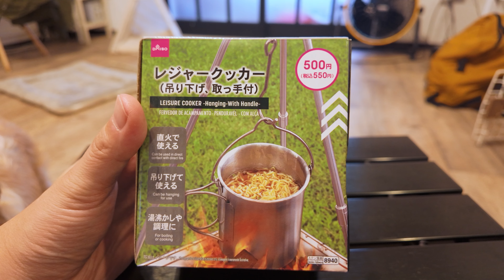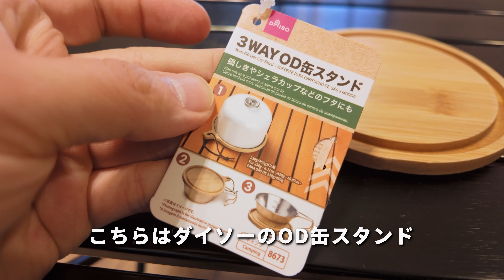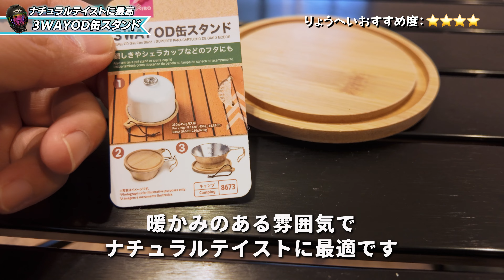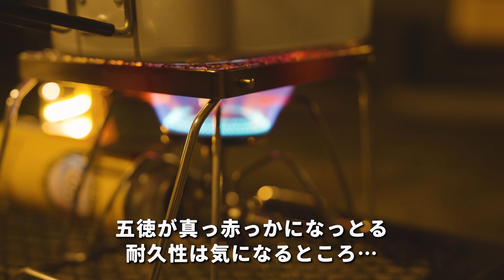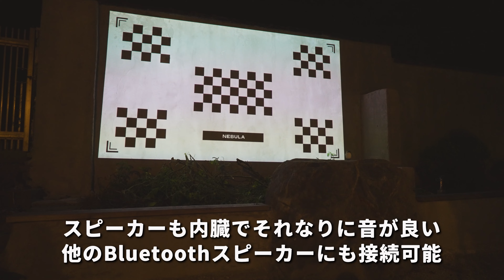【キャンプギア】ダイソー新商品が凄かった｜異世界動物園へ行く｜夏野菜料理｜秋のしゃぶしゃぶ庭キャンプ【限界突破】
100円ショップダイソーに売っている新商品をやっとゲットしてきました！
今年はコレが最後でしょうかね？キャンプブームが終わってオワコンになってもキャンプ中毒症状が治りません。

Anker Nebula (ネビュラ) Capsule 3（プロジェクター）

上位モデル Anker Nebula (ネビュラ) Capsule 3 Laser

※製品のリンクはAmazonアソシエイトリンクを使用しています。